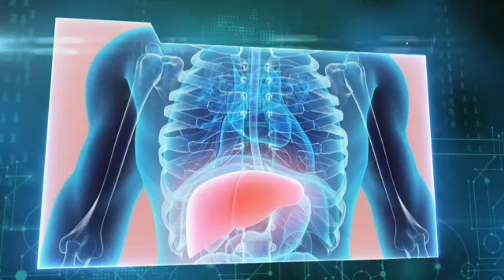ТАХОРАТЛИ МУСУЛМОНЛАРНИ ҚИЗИЛ НУР ҲИМОЯ ҚИЛИШИНИ БИЛАРМИДИНГИЗ?